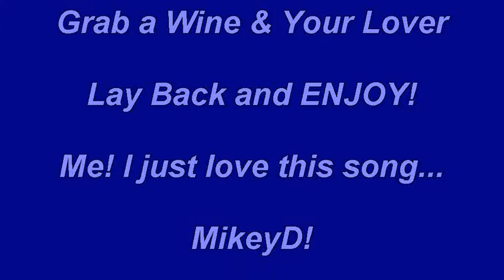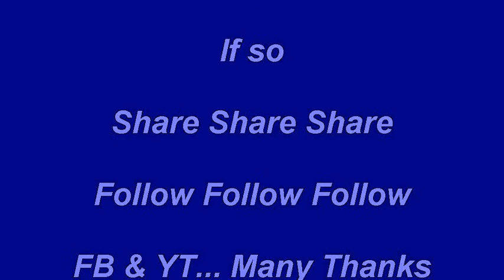WHOSE GONNA LOVE YOU ft TERRI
This is a song for lovers everywhere. Just grab a glass of wine, sit/lay back with your lover and soak up the the vibes and the mood of this song...  I was so happy to be involved with this song from the day it was born. I just love it, hope U do 2...MikeyD!